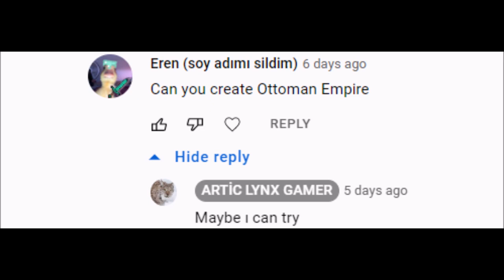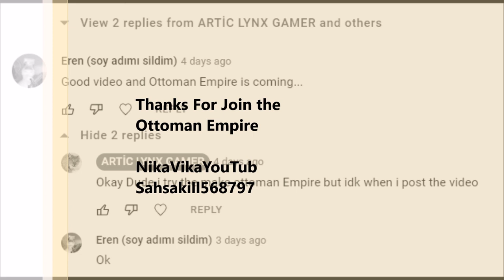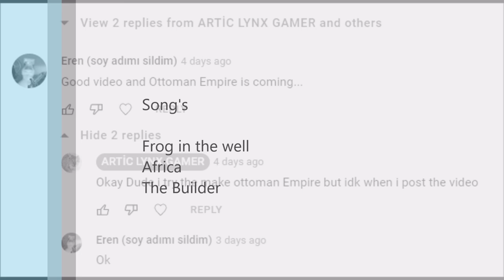Roblox (PlayBox Safari 1.3.2 )Ottoman Empire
This video is not my idea. But I can't cope with the edits because I was lazy, I edited the video in a simpler way and the server was 27 people, I tried this video on high player servers, but it was impossible to even go to the castle, so remember that I chose a small server. I'm not a professional player and my rank in PlayBox safari is Normal Player, but I haven't left my channel right now, there are errors in the audio files in my videos for some reason, but I will fix it next time. :)